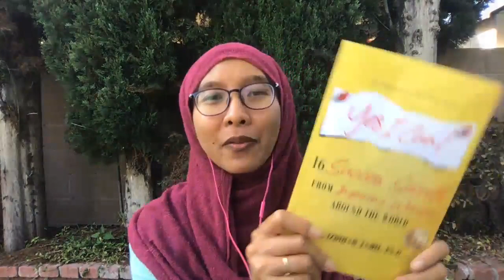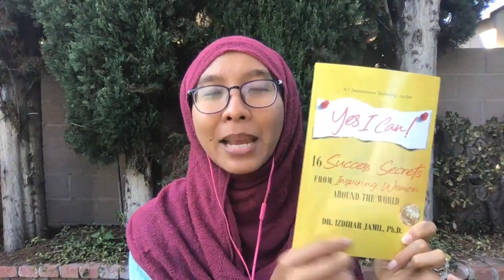2 Things That You Have That The Media Is Looking For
Want to learn how to be Bestselling Authors, book speaking gigs, media and TED Ed?

Join my FREE 3 day course "The Fast Authority Accelerator" where I reveal all my secrets in getting those high profile media publicity